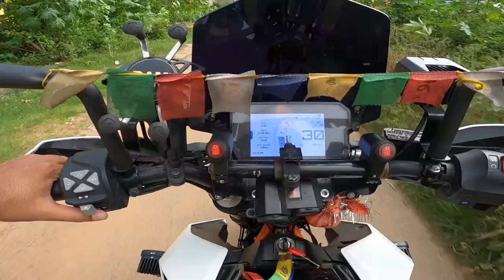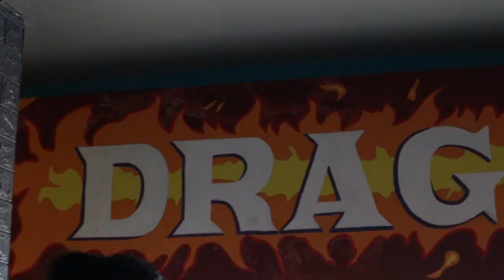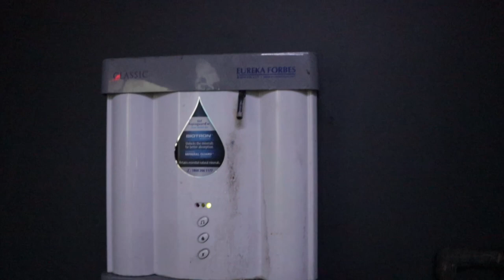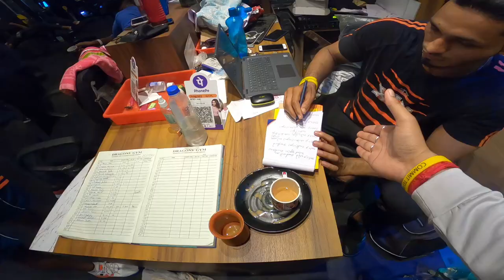Dragon Gym Bankura ।। A Day of My Work Out ।। SDP Gym Exploration ।। Bankura Best Gym || (Vlog-20)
Hey guys!
"The goal to successful weight loss is to preserve as much muscle as possible and at the same time lose as much as body fat as possible "

This video is specially about my weight loss journey .Losing weight became essential for me becoz being fit it feels confident ..I did nothing jst followed a simple diet and followed my gym trainer. Guyz we all wanna be confident with ourself ,so don't wait and start your fitness journey .Thank you guyz,keep supporting.

DRAGON GYM
Course fees :
Admission fees : 999/-
Monthly : 899/-
Quarterly : 2499/-
Half Yearly : 4799/-
Yearly : 9199/-

LOCATION
College morh, Opposite to
Saradamoni girls' college
Nutanchati

I am an active user of social media especially facebook (link) and instagram (link).

Please follow me if you want to see my letest videos and post at first.